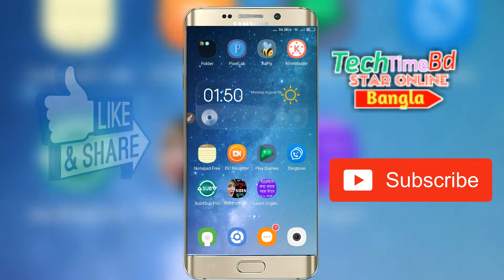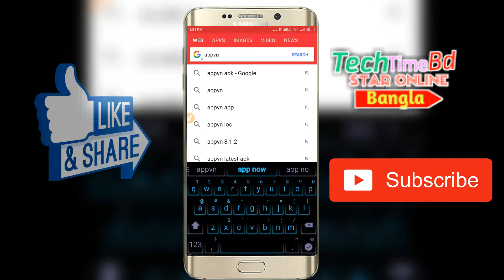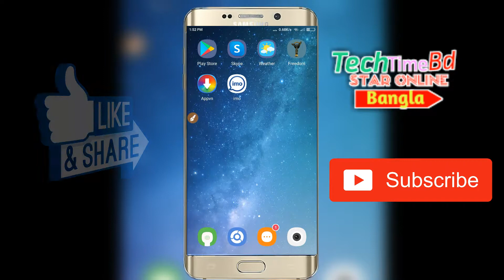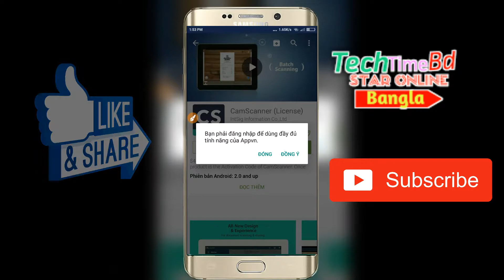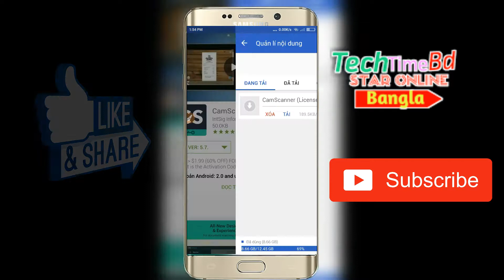Playstore paid Apps Free Download Just 1android Apk New Tips 2019